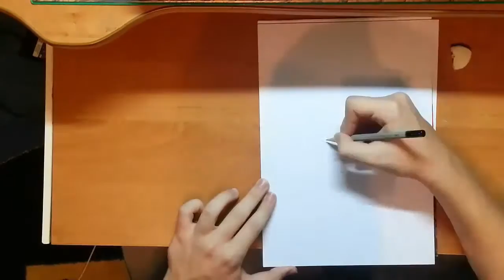Drawing The breaker - Goomoonryong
Another new drawing, had fun with this because the mahwa is excellent. Be sure to check The Breaker!